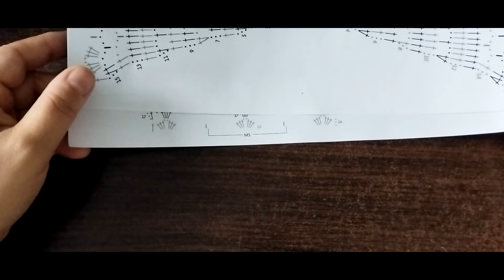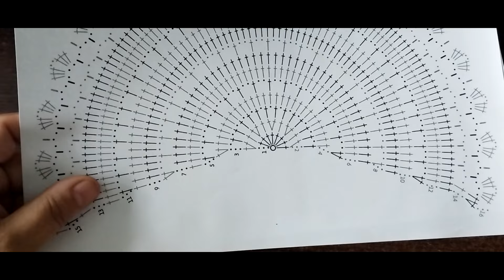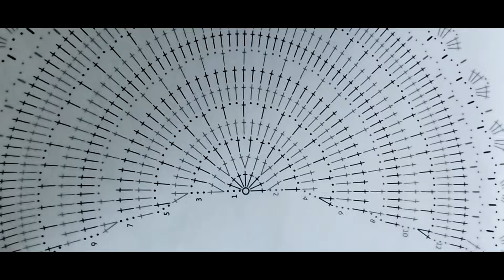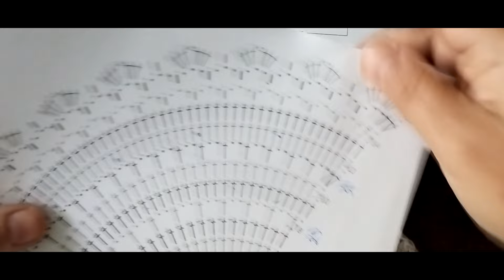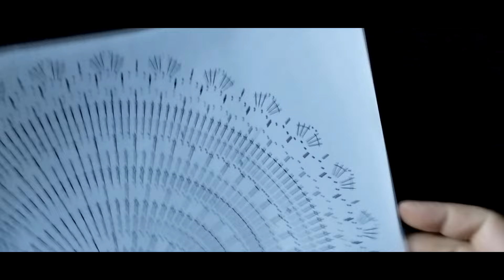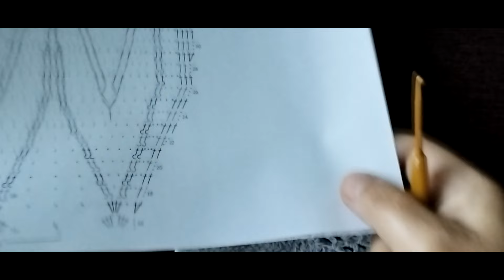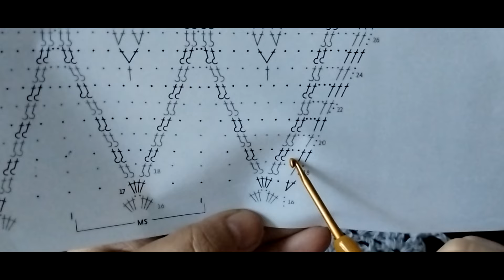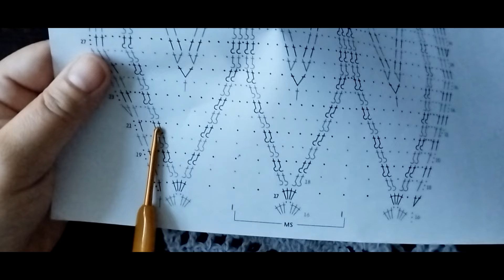Półokrągła chusta na szydełku cz.1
W tym filmiku pokażę Wam jak zrobić piękną półokrągłą chustę na szydełku.
Kokonek w odcieniach szarości, 50%merino 50% akryl
szydełko 3 mm
Jeżeli to co robię prezentując poradniki na moim kanale jest dla Ciebie ważne możesz wesprzeć moją pracę w formie "postawienia mi wirtualnej kawy" lub wesprzeć mój kanał :)Dziękuję ;
Zapraszam :)
Pozdrawiam wszystkich serdecznie i życzę miłego szydełkowania :)